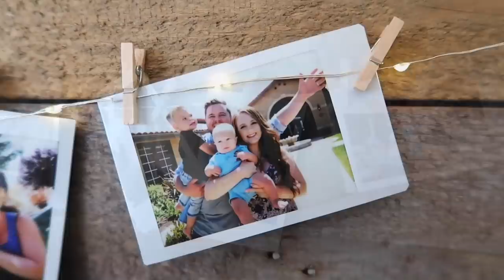FLYING WITH DINOSAURS AT UNIVERSAL STUDIOS JURASSIC PARK!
snap = bryanlanning
snap = missylanning